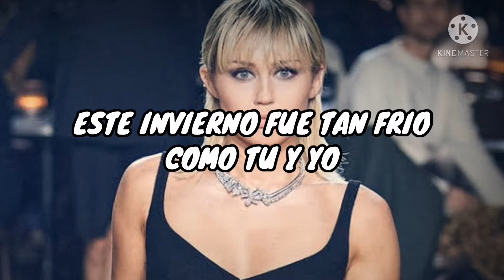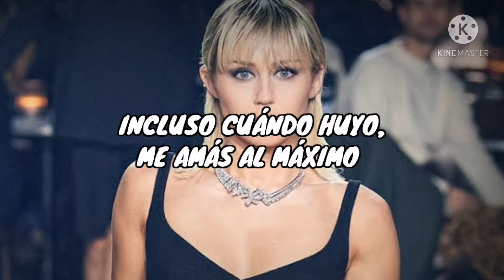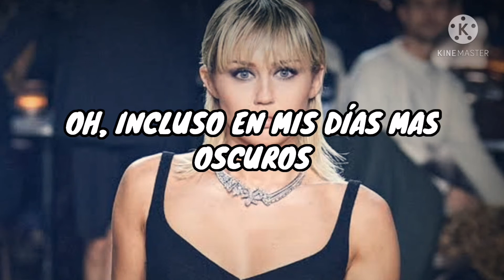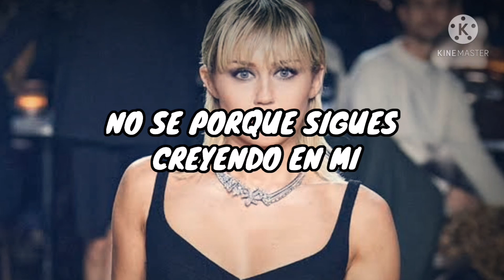Miley cyrus - The Most - subtitulada al español